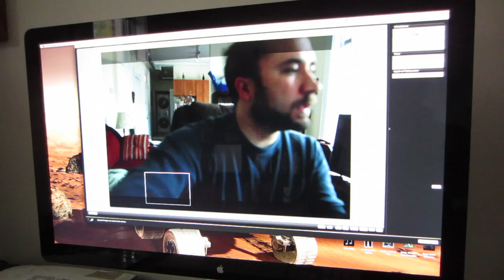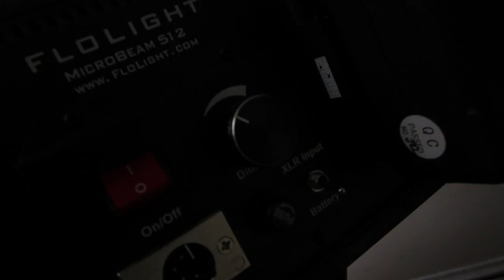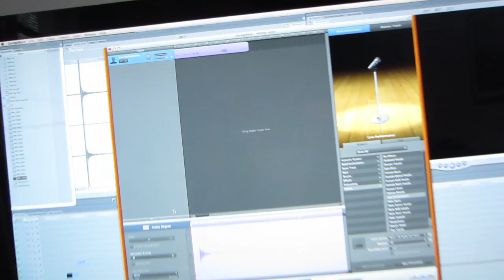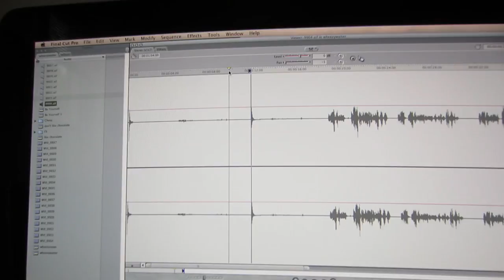How to Make a Wheezy Waiter Video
Platoon of Power Squadron Chicago screening! They're showing Episodes 4, 5, and 6 despite what it says.